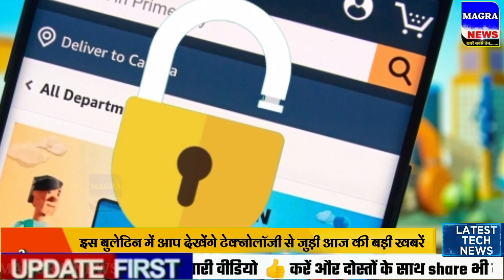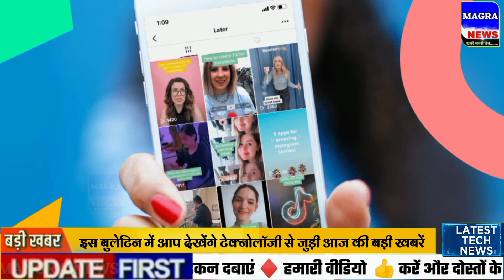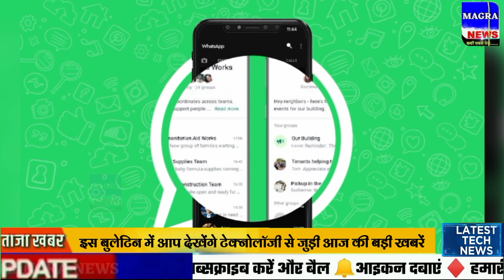Aaj ke mukhya samachar 27 October 2023 | aaj ka taaja khabar | Today Breaking news PM Kisan yojana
27 अक्टूबर 2023 आज की बड़ी खबरें | देश के मुख्य समाचार | 27 October 2023 taza khabre PM

Nonstop News ! आज 27 अक्टूबर 2023 के मुख्य समाचार, PM Modi news, Today_Breaking_News, Headlines

Today Breaking News ! आज 27 अक्टूबर 2023 के मुख्य समाचार, PM Modi news, GST, sbi, petrol, gas, Jio, 27 अक्टूबर 2023 Nonstop News

Today Breaking News ! आज 27 अक्टूबर 2023 के मुख्य समाचार, PM Modi_news, GST, sbi, petrol, gas, Jio, Today Breaking News ! आज 27 अक्टूबर 2023 के मुख्य समाचार, PM Modi news, GST, sbi, petrol, gas, Jio, Today_Breaking_News 27 अक्टूबर 2023
Today Breaking News ! आज 27 अक्टूबर 2023  के मुख्य समाचार बड़ी खबरें PM Modi, SBI, weather, Bank, CAB, Jharkhand Election result live Nonstop News | आज की ताजा खबरें | News Headlines | 27 अक्टूबर 2023 | Fatafat khabren || today news [WEATHER NEWS Today] संपूर्ण भारत का 27 अक्टूबर 2023  का मौसम पूर्वानुमान
schoolreopennewstoday schoolkabkhulenge2023today news
Exam date
Hindi news